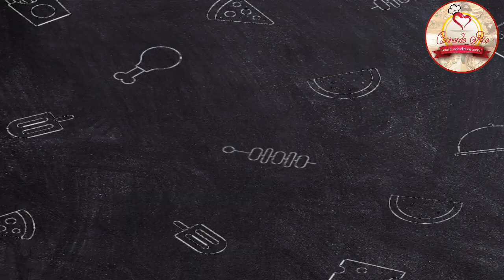COMO CORTAR UN POLLO ENTERO DOMINICANO PASO A PASO - (Como Limpiar un Pollo Paso a Paso) - Pollo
🔴 Bienvenidos a Cocinandoricord

Hoy queríamos compartir con ustedes una de nuestras recetas favoritas, COMO CORTAR UN POLLO ENTERO DOMINICANO PASO A PASO - (Como Limpiar un Pollo Paso a Paso) - Pollo.

Hola a todas, esta es una receta que preparé  COMO CORTAR UN POLLO ENTERO DOMINICANO PASO A PASO para mi familia. Esta receta es simple, rápida y deliciosa.

Quiero decir que este Como Limpiar un Pollo Paso a Paso, es perfecto para toda la familia, incluso los niños. Tiene un sabor dulce y suave, y los niños se quedarán encantados con él.

Espero que les guste y que les sirva de ayuda para preparar una comida sencilla, nutritiva y deliciosa.

Recuerda que puedes seguirnos en nuestra web para recibir nuestras Recetas semanales, así como los tips, trucos y secretos para hacer mejores comidas.

🛠️Tengo un problema con una receta de cocina